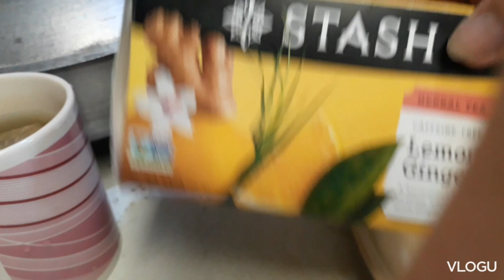nagluto ako ng pancit at biko/Ruthy'svlog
nagluto ako ng pansit at biko
november 1,2022
pangalay sa kalag sa altar para sa soul ng mga mahal sa buhay welcome to my home
nov1 all sins day
nov2 all souls day this day kami dadalaw sa cemetery